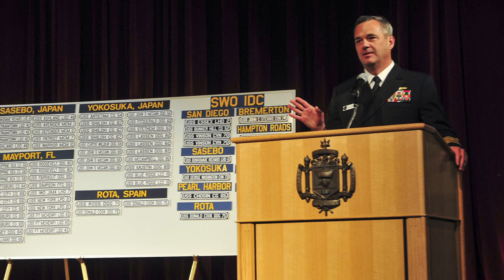U.S. Naval Academy Ship Selection Night